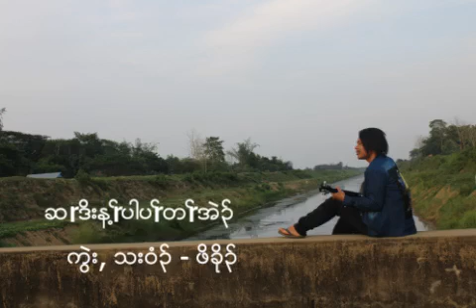Karen father Song By Poe Cho